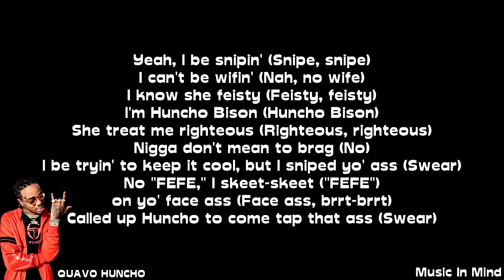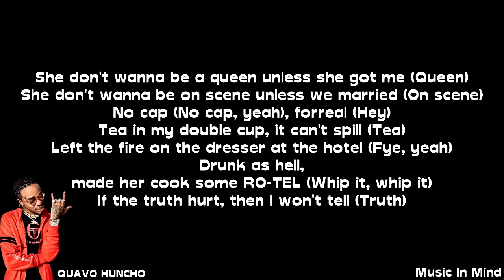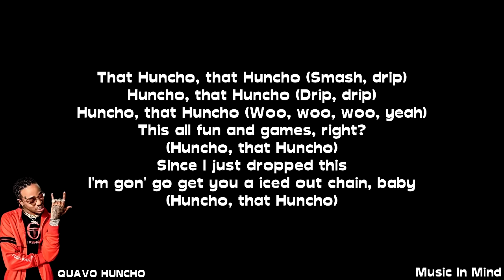QUAVO - HUNCHO DREAMS (LYRICS)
Quavo - Quavo Huncho ALBUM